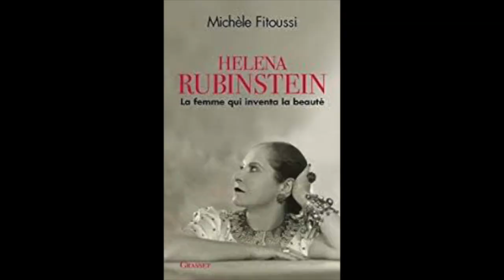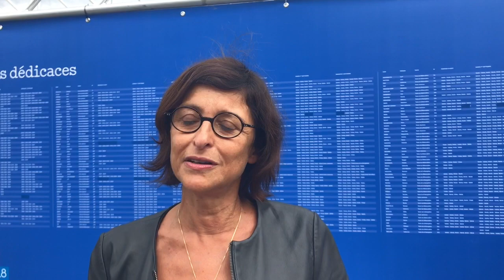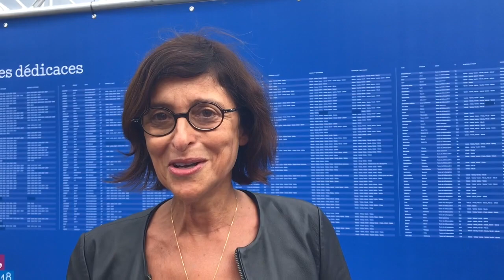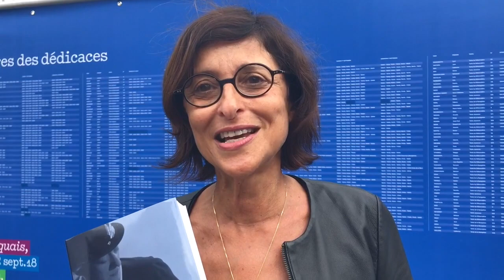JANET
Portrait de Janet Flanner, journaliste, critique littéraire et correspondante américaine à Paris pour The New Yorker. Michèle Fitoussi nous dessine un portrait avec brio de cette femme féministe avant l'heure..